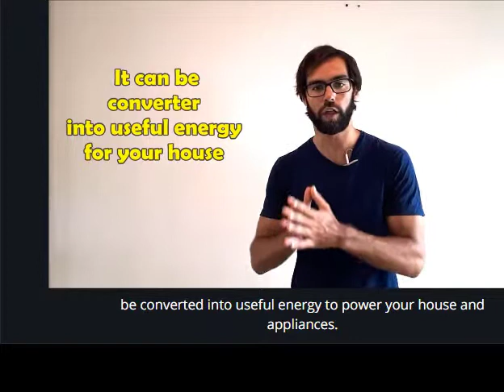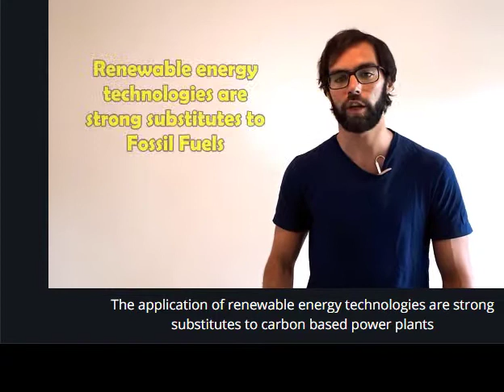2 Why Solar is the future!!